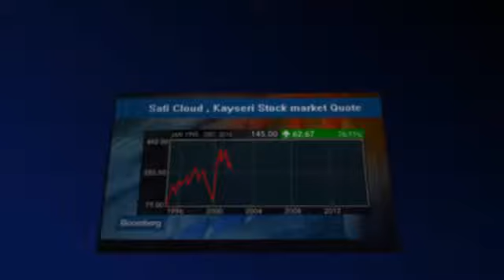Bloomberg TVC on AzamTV